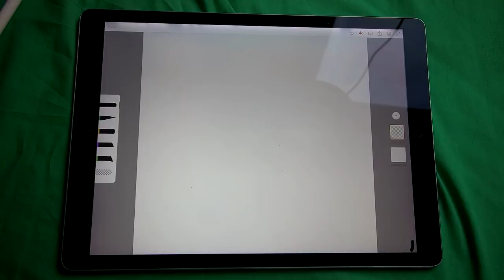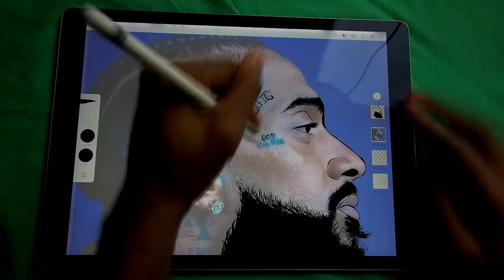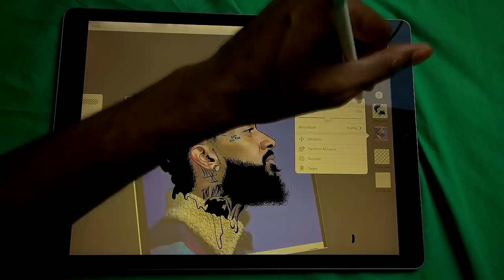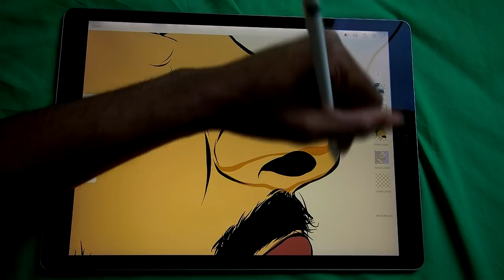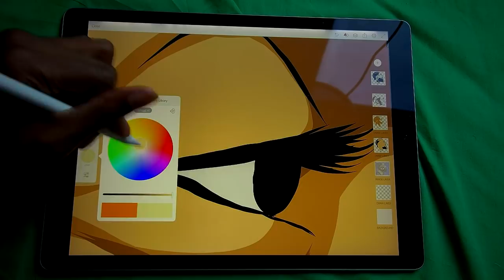Cartoon Speedart - Nipsey Hussle ( Adobe Draw)